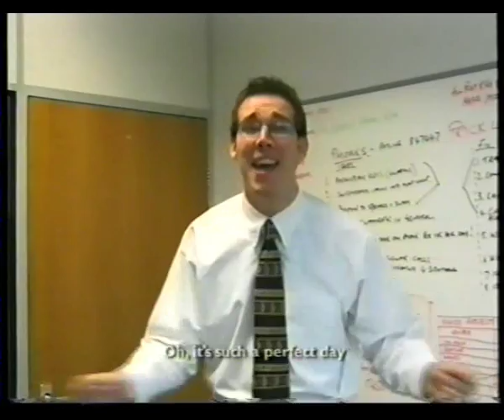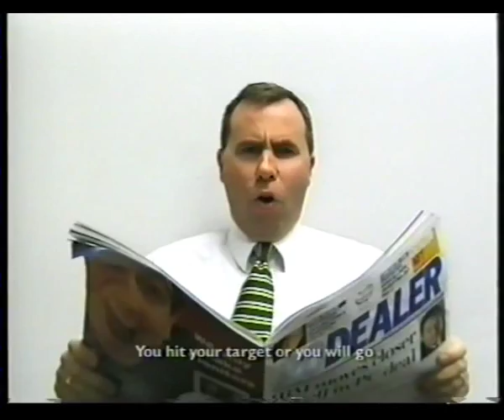Computer 2000's Perfect Day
This was our rendition of Lou Reed's Perfect Day. Whilst not quite as good as Lou's version (some of those tenor parts are very suspect), it certainly gives Duran Duran's a run for its money!